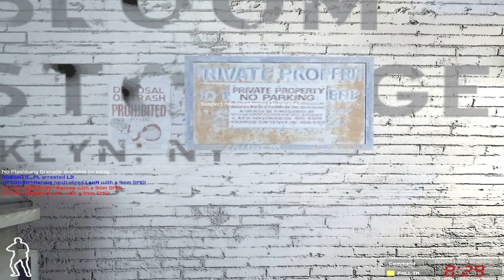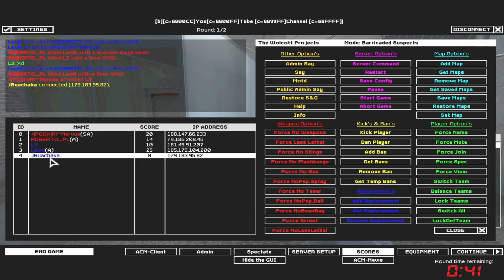SWAT4 - «|PGÖ|R!^Nervus & «|»ROBERTO_PL vs «|»LeoN & L4C0ST3 - [27/09/18]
✘ Team:
• «|PGÖ|»|R!^Nervus ► «|PGÖ|»|RaPaTo_PL
• «|PGÖ|»ROBERTO_PL

✘ Team:
• «|PGÖ|»LeoN
• L3 ► L4C0ST3

✘ Rules:
✔ 2vs2

✘ Total Score:
• «|PGÖ|»|R!^Nervus / «|PGÖ|»ROBERTO_PL = 261
• «|PGÖ|»LeoN / L4C0ST3 = 148